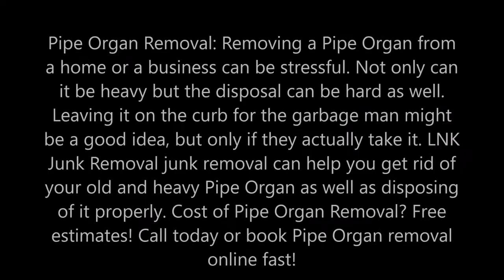Junk Pipe Organ Removal Pipe Organ Haul Away Pipe Organ Disposal & Moving Omaha Lincoln NE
Junk Pipe Organ Removal Pipe Organ Haul Away Pipe Organ Disposal & Moving | Omaha Lincoln NE Council Bluffs IA | LNK Junk Removal 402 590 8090
Pipe Organ Removal: Removing a Pipe Organ from a home or a business can be stressful. Not only can it be heavy but the disposal can be hard as well. Leaving it on the curb for the garbage man might be a good idea, but only if they actually take it. LNK Junk Removal junk removal can help you get rid of your old and heavy Pipe Organ as well as disposing of it properly. Cost of Pipe Organ Removal? Free estimates! Call today or book Pipe Organ removal online fast!

PIPE ORGAN REMOVAL LINCOLN

LNK Junk Removal - Pipe Organ Removal

That old Pipe Organ can eventually become an eye sore or occupy valuable space from your home or place of business. Especially if it is not in use any more or if it is damaged and just sitting and collecting dust. Dont pull a muscle or pinch a nerve trying to remove your pool table yourself. LNK Junk Removal Junk Removal Professional can do it all for you. We can move, remove, haul and dispose of your heavy Pipe Organ safely and with ease. You can rest assure we will get rid of that old and heavy Pipe Organ without damaging or causing any harm to your home or your back.

Pipe Organ:
The pipe organ is a musical instrument that produces sound by driving pressurized air (called wind) through organ pipes selected via a keyboard. Because each pipe produces a single pitch, the pipes are provided in sets called ranks, each of which has a common timbre and volume throughout the keyboard compass. Most organs have multiple ranks of pipes of differing timbre, pitch, and volume that the player can employ singly or in combination through the use of controls called stops.
A pipe organ has one or more keyboards (called manuals) played by the hands, and a pedalboard played by the feet; each keyboard has its own group of stops. The keyboard(s), pedalboard, and stops are housed in the organ's console. The organ's continuous supply of wind allows it to sustain notes for as long as the corresponding keys are pressed, unlike the piano and harpsichord whose sound begins to dissipate immediately after it is played. The smallest portable pipe organs may have only one or two dozen pipes and one manual; the largest may have over 20,000 pipes and seven manuals.
PAGE IS ABOUT:

• Pipe Organ Moving
• Pipe Organ Removal Omaha
• Pipe Organ Removal Elkhorn Ne
• Junk Pipe Organ Haul Away
• Used Pipe Organ Pick Up
• Pipe Organ Recycling Service
• Pipe Organ Removal Company
• Pipe Organ Removal Services Lincoln
• Pipe Organ Removal Services Bellevue
• Pipe Organ Removal Services Papillion

BEST PIPE ORGAN REMOVAL COMPANY IN OMAHA LINCOLN NE COUNCIL BLUFFS IA

6:00 am to 11:30 pm